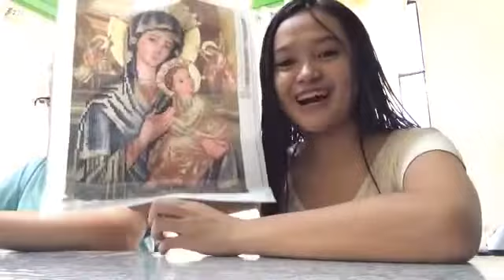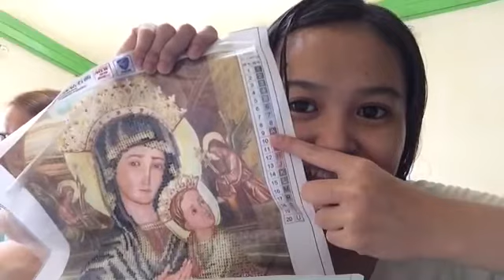Afternoon Leisure Time + Flexing our diamond painting | Claire P.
Hi guys! So it’s been a long long time since we uploaded last video, always stay safe everyone!